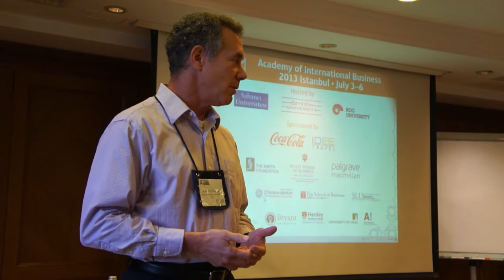Dr. Harvey Arbelaez (1949-2013). Tribute at AIB 2013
Prof. Dr. Robert Grosse (AIB President 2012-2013) presents a Tribute to the contributions of Dr. Harvey Arbelaez (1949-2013) to the International Business community at the AIB annual conference in Istanbul.
Thank you Dr. Grosse for your generous words to our beloved colleague Dr. Arbealez.
Special condolences for his son Camilo Arbealez Toro, and his wife Beatriz Toro